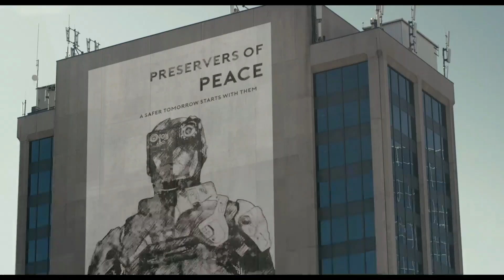Мир будущего — Русский трейлер (2020)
Дублированный трейлер фильма «Мир будущего» 2020 года

▪︎ Оригинальное название: Defective
▪︎ Страна: Канада
▪︎ Режиссер: Риз Ивенешен
▪︎ Продюсер: Айзек Эллиот-Фишер
▪︎ Дистрибьютор: UMS Film
▪︎ Жанр: фантастика, боевик, триллер
▪︎ Возраст: 16+
▪︎ Время: 101 мин.

▪︎ В главных ролях: Колин Парадайн, Рэйвен Казенс, Эшли Армстронг, Дэннис Андрес, Джейми Тарантини, Андрей Преда

▪︎ Описание фильма: Действие происходит в ближайшем будущем, где Ретт Мерфи и его сестра Джин вынуждены бежать из воинствующего полицейского государства после того, как они стали свидетелями темных секретов зловещей корпорации.